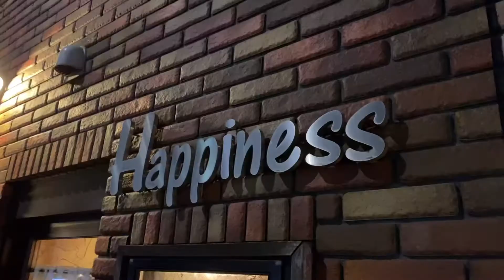Hell Yeah!! Curry Spaghetti “Happiness” | カレースパゲティ “ハピネス”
Curry Spaghetti is the signature dish of restaurant “Happiness”. It looks like mountain of hell, but taste is flavorsome and savory. It’s located in Oimachi, Tokyo.